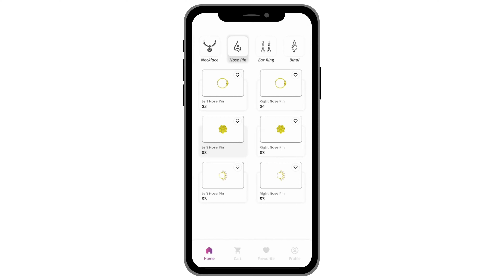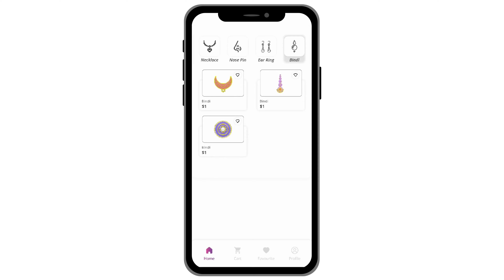Augmented Reality Jewelry Try-on Unity 3D Asset | AppReal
Augmented Reality Jewelry Try-on Unity 3D Asset